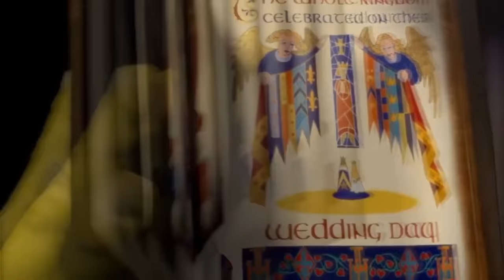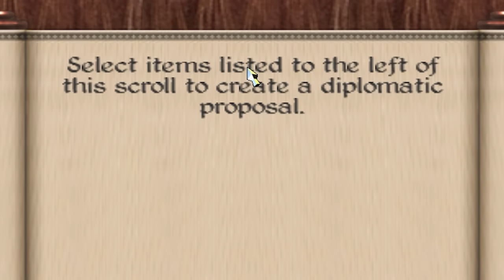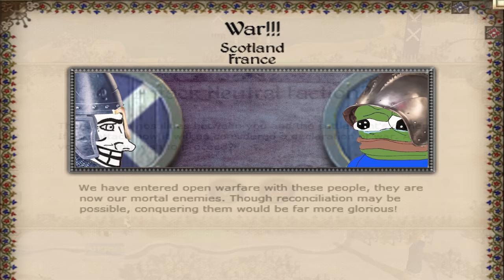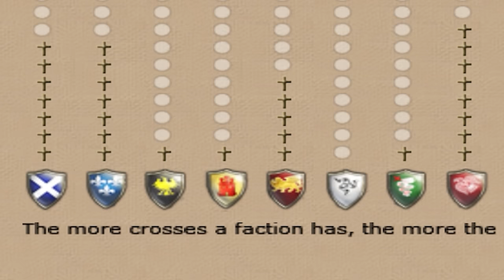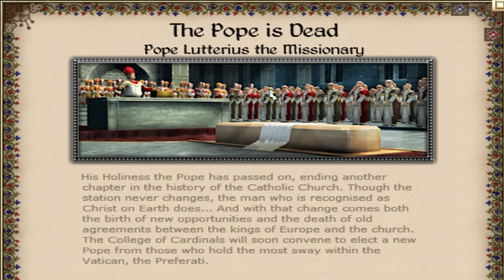The Scotland Experience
Try it risk-free thanks to their money-back guarantee!

Total War: Medieval 2 is a lot of fun.
This is the ultimate experience playing as Scotland in Total War: Medieval 2

The Scots love their long Pikes!

Pike and Shot is best for a Scot!

CHANNEL MEMBER SHOUTOUTS!
BeerMaster
Twodollarrobot
ShasOKais117
Iron Iroh Irohn D
M.D.M
NON155
ShockEffect s
Mr. HufHuf
Chris Harvey
Anime Thigh Expert

Deskant - Battle of Aonach Mor

Deskant - Dance of the Wildcats
Deskant - Sins of the Fathers
Dream Cave - Still Rivals
Dream Cave - Truce No More
Dream Cave - Dungeon
Trabant 33 - Out of Glory
Grant Newman - Villain versus Young Hero
Christoffer Moe Ditlevsen - Far Over the Highlands

Mods used in this video for Medieval 2
Custom Campaign Mod 2

PC SPECS

Case - NZXT H710i - ATX
GPU - EVGA GeForce RTX 2080 Ti XC GAMING, 11GB GDDR6
PSU - EVGA 1000 GQ, 80+ GOLD 1000w
CPU - AMD Ryzen 9 3950X 16 Core, 32 Thread Processor 4.7 GHz
CPU Cooler - NZXT Kraken X72 360mm - All-In-One RGB CPU Liquid Cooler
RAM - Corsair 163301 Vengeance LPX 32 GB (2 x 16 GB) DDR4 3200 MHz
            Corsair 163301 Vengeance LPX 32 GB (2 x 16 GB) DDR4 3200 MHz
Memory - Samsung SSD 860 EVO 1TB